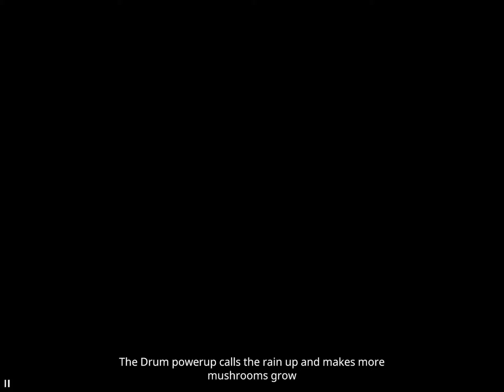Summer Catchers: iOS / Android Gameplay Walkthrough Part 4 (by Noodlecake)